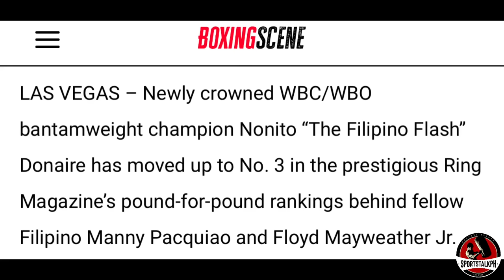Barrera SINABI kay Donaire ang TOP 3 BEST PINOY BOXERS! Sobrang GALING daw ng mga Pinoy!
Marco Antonio Barrera | Manny Pacquiao, Nonito Donaire and Gabriel Flash Elorde | Boxing news & updates!